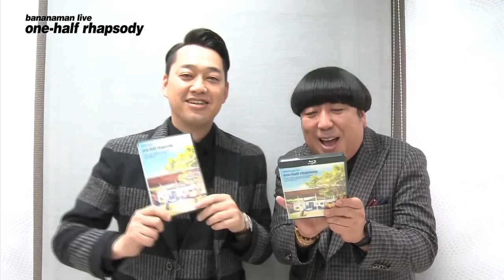【バナナマン】タワーレコードにお越しの皆さんへ【one-half rhapsody】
タワーレコードにご来店の皆さんへバナナマンよりコメントが届きました！

‹概要›　bananaman live one-half rhapsody
出演者：バナナマン（設楽 統・日村勇紀）
発売日：2019年2月2日（土）
価格：DVD ￥3,800(本体)＋税／Blu-ray ￥4,800(本体)＋税
品番：DVD HPCG-0025／Blu-ray HPCG-0026
収録時間：本編 １２５分

現代から過去、そして空想的な空間までも自由に生み出し奏でる
バナナマンの世界観を鑑賞してください。